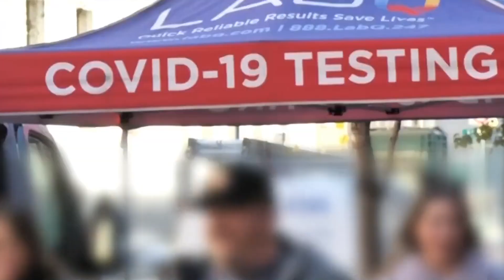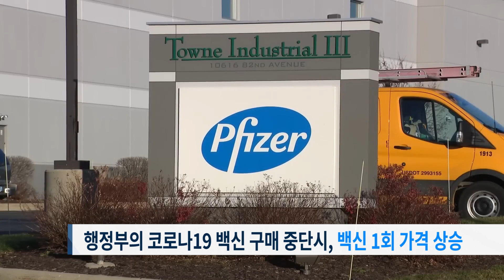"美 의료시스템 전반에 큰 혼란 야기 우려" 코로나 공중보건 비상사태 5월 11일 종료되나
[앵커]
코로나19에 대응하기 위해 선포했던 공중보건 비상사태가 오는 5월 11일 종료될 예정입니다. 지난 2020년 3월  비상사태가 선포된 지 약 3년 만입니다.   비상사태가 종료되면  코로나19 관련 비용은 환자 개인이 부담해야 합니다.

[기자]
백악관 예산관리국은 어제 성명에서 코로나 비상사태를 한 차례 더 연장한 뒤 오는 5월 11일 종료할 것이라고 발표하면서 비상사태가 중단되면 의료시스템 전반에 큰 혼란과 불확실성을 야기할 것이라며 즉시 중단을 반대하는 입장을  밝혔습니다.
이 같은 성명 발표는 비상사태를 즉각적으로 종료할 것을 요구하는 공화당의 하원 결의안에 반대하는 입장을 표명하는 것입니다.
공중보건 비상사태가 종료되면 그동안 정부가 지불해 온 코로나 백신과 관련 검사, 특정 치료에 대한 비용이 민간 보험과 정부 건강보험으로 이전됩니다.
앞서 바이든 행정부는 지난해 10월 공중보건 비상사태 종료를 고려한 바 있지만 코로나19의 올겨울 재확산에 대한 우려 때문에 90일 연기했습니다.
한편  연방의회는 무료 코로나 백신 및 검사 제공을 연장하기 위해 수십억 달러의 예산을 증액해달라는 바이든 행정부의 요청을 거부해왔습니다.
카이저 패밀리 재단의 보건 정책 부사장인 래리 레빗은 “하루에도 수백 명의 사람들이 여전히 코로나19로 죽어가고 있다”며 국가 비상사태가 종료되면 코로나19 대응과  관련해  많은 변동이 생길 것이라고 지적했습니다.
정부가 코로나19 백신 구매를 중단하면 백신 비용도 치솟을 것으로 예상됩니다.  레빗 부사장은 화이자는 코로나19 백신 1회 접종당 최대 130달러를 청구할 것이라고 말했습니다.

코로나19 비상사태는 도널드 트럼프 전 행정부 시절인 지난 2020년 1월31일 처음 선포됐으며 이후 매번 90일씩 연장됐습니다.

올겨울 발생한 코로나19 감염자 수는 약간 증가한 후 감소 추세를 보였으며 지난 두 겨울에 발생한 수치와 비교하면 훨씬 낮은 상황입니다.

질병통제예방센터에 따르면 미국에서 지난주에는 약 3700명이 코로나19로 사망했고, 2020년 이후 지금까지 모두 110만명 이상이 코로나19로 사망했습니다.